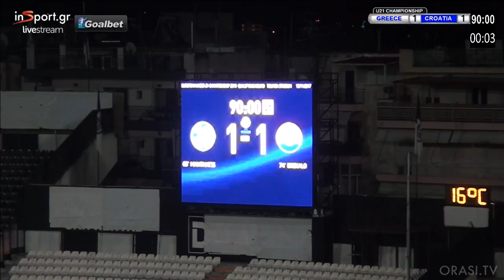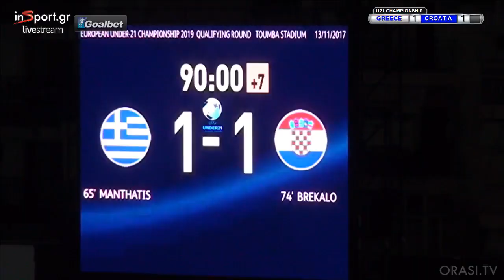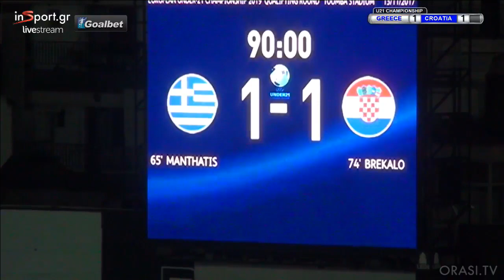Ελλάδα - Κροατία 1-1 (U21 Championship) Ολόκληρος ο αγώνας